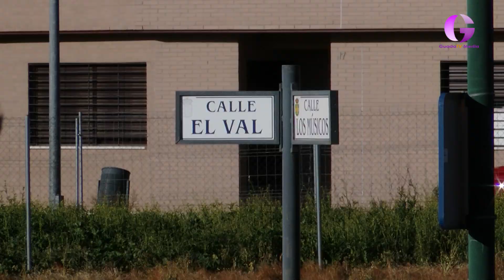Campamento de verano en Marchamalo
Ante la inminente llegada de las vacaciones escolares de verano desde el Ayuntamiento de Marchamalo se han puesto en marcha distintos servicios de conciliación dirigidos a la atención de niños y niñas en edad escolar cuyos progenitores precisan de un servicio de acogida para ellos en horario de mañana.